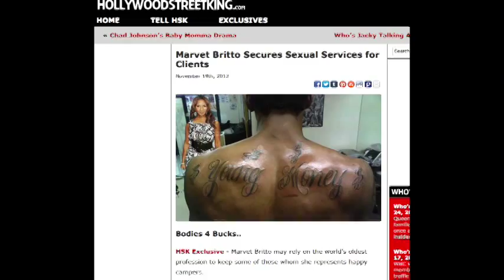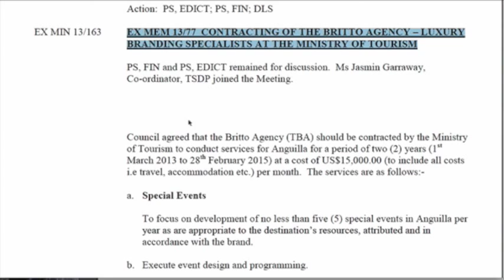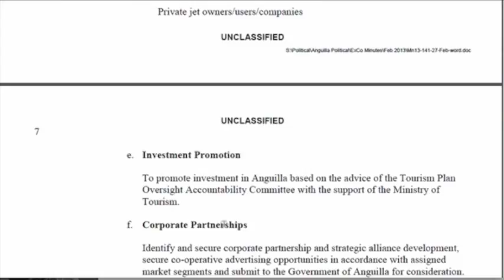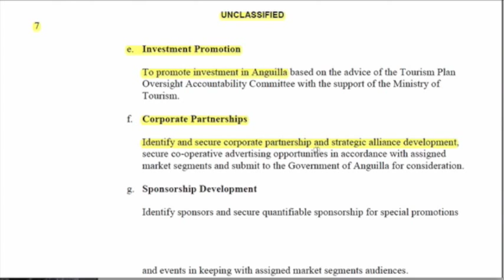ANGUILLA REBRANDING @ 1.5 Million FRAUD EXPOSED?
Mr Haydn Hughes have insisted and forced ATB and the ministry of finance to hire an inexperienced  company in charge of "Re BRANDING" Anguilla: BRITTO AGENCY   Read and learn about it